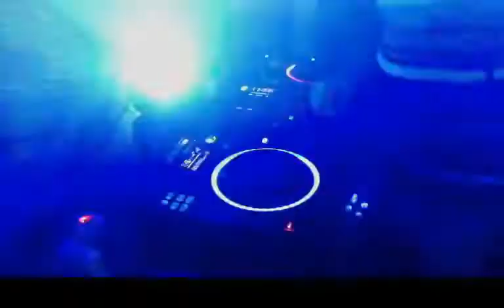DJ Daniele TRANCE ANNI 90 09:10:2021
DJ Daniele